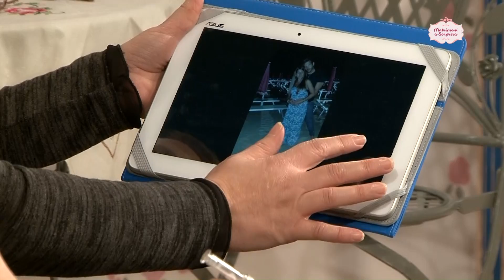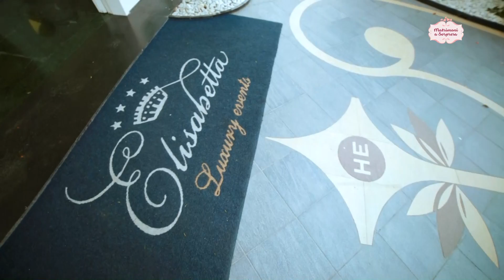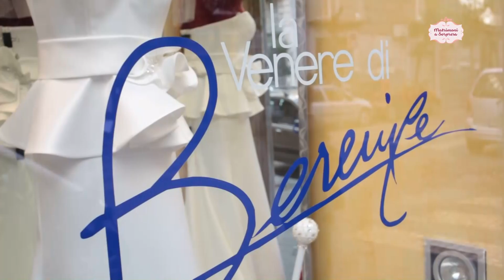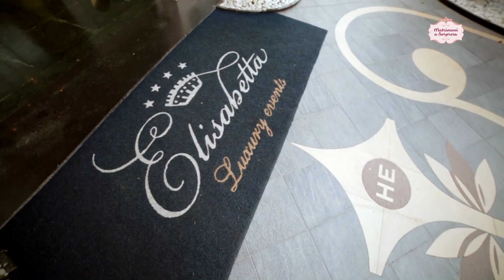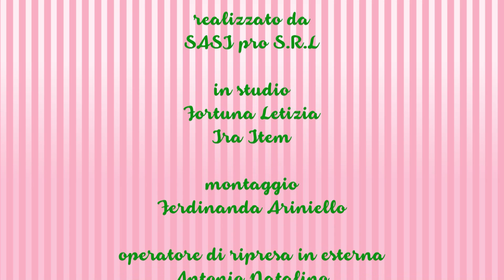Matrimoni a Sorpresa - Puntata due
Un matrimonio romantico per la seconda puntata

Matrimoni a Sorpresa
Ideato da Ira Item; autore Fortuna Letizia; realizzato da Sasi Pro_Napoli ; regia Dina Ariniello